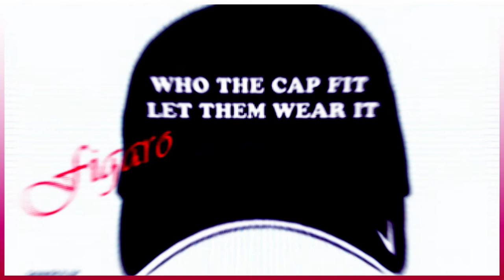LET THEM WEAR IT ~ FIGARO REGGAE MUSIC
Title: LET THEM WEAR IT
Vocals By: FIGARO 😎
Genre: REGGAE MUSIC
Video By: FIGARO MUSIC LTD™ 🎸